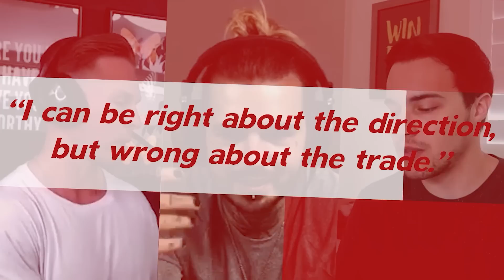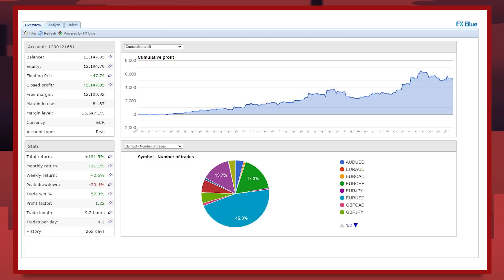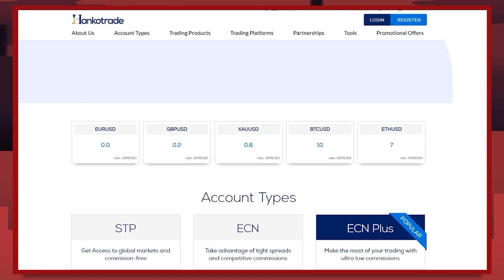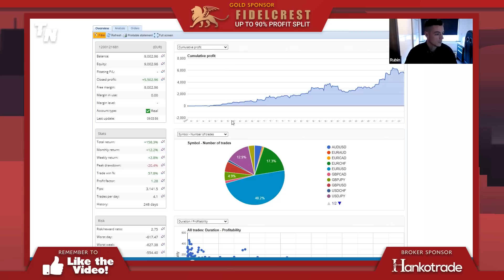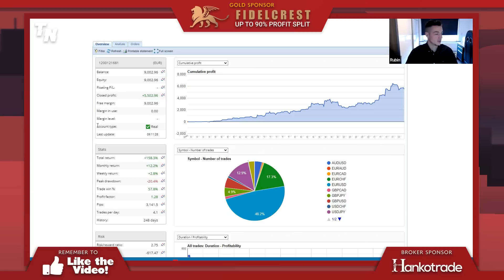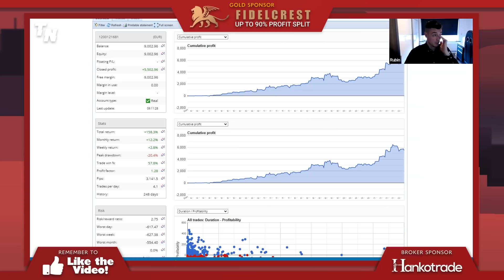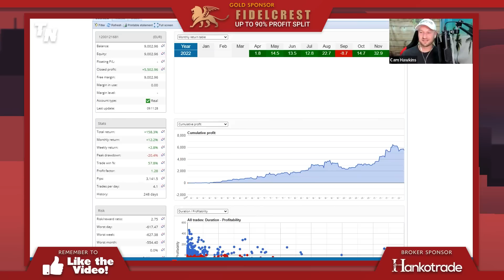He Lost $000's Manual Trading... Now Beats Every Trader at the Fund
00:00 Introduction
05:11 Interview Start
06:08 How he got into trading
12:29 Creating his EA strategies
15:22 His 2 different portfolios
18:59 Key things in developing EAs
22:35 Optimizing EAs
27:13 Back testing benchmarks
33:05 Overarching approach
35:56 Breakout strategy
37:05 Manual vs automated trading
42:03 Trading news
49:21 Managing EAs
52:46 Quick fire round
56:11 Personal portfolio